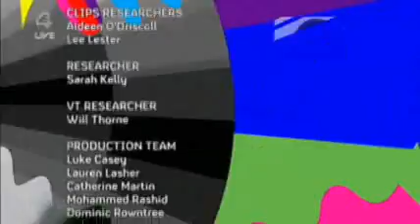Big Brother 8 UK - Big Mouth - Thaila Zucchi / Part 3